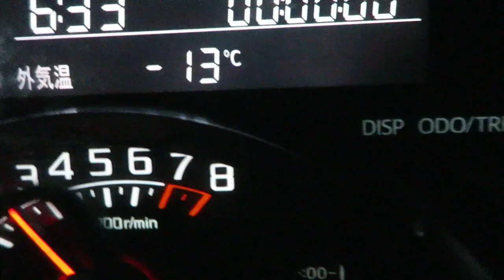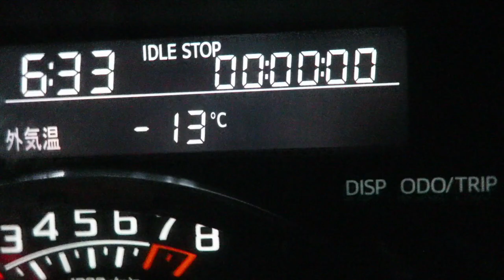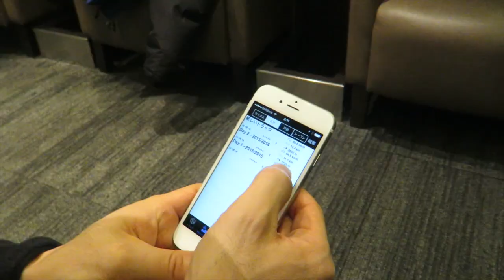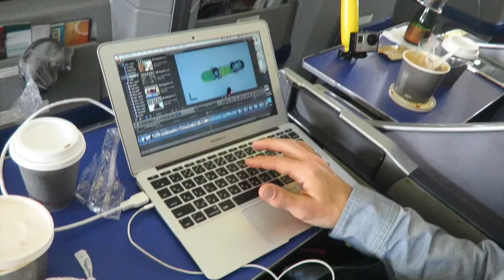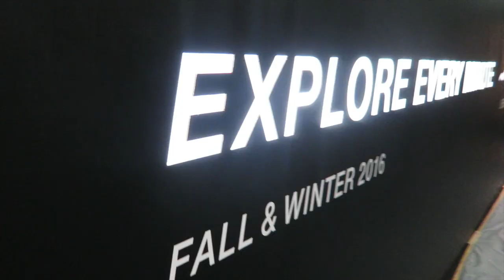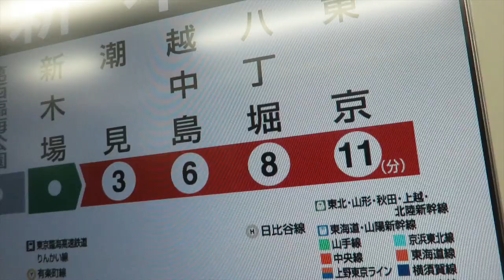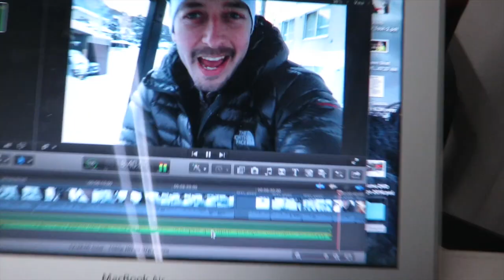Neil Vlog 2016.1.18 "What is that vehicle?"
Travel day from Hokkaido to Tokyo and Nozawa!  Met Shimomura, checked out the TNF exhibition and then met Paul (Boarder-san) and hoped on the bullet train!